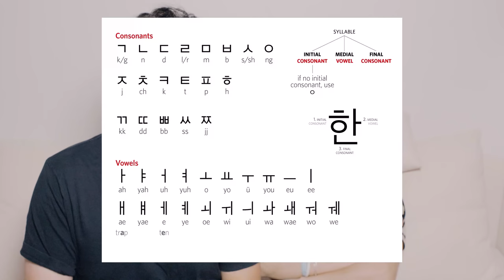Husband can't speak Korean well but shares embarassing language stories compilation (HILARIOUS)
I (Mike) share a couple embarrassing stories working at a Korean Supermarket (hanguk shippeum) for three years and trying to learn Korean.  I started working at the Korean Supermarket when I just turned 19, and I was still in high school.  I knew very little Korean, and I had absolutely zero confidence in speaking it at any rudimentary level.  Here I was, immersing myself into an environment where I would be forced to speak it, in a level of professional working proficiency.  In hindsight, it was a difficult but great experience.

On Nami's channel, we upload content three times a week on beauty, fashion, stories, life, and more!

Toronto, Ontario
M2K2Y6
CANADA

Our BEST Mic (microphone only)

▶Channel Vision:
A culture of wisdom and discipline
▶Channel Mission:
▶Channel Values:
-Respect: Assert ourselves with unconditional positive regard
-Humility: There are evidences of God's grace in us all as people
-Diligence: Give our all and go forth
▶Channel Models:
Co-operative directive of channel content
Viewer-centered
Responsive and Reflexive
▶Channel Assumptions: